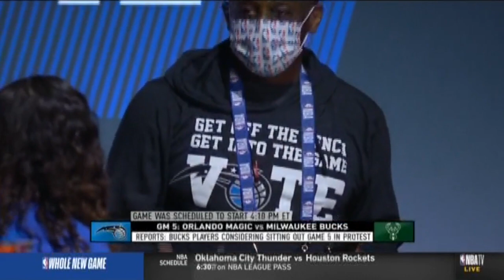Warriors Sound: Reflections on the Playoffs Pause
Warriors Sound reflects on the various emotional scenes centered around the pause of the 2020 NBA Playoffs and more.

0:20 - NBA Playoffs pause
2:15 - Former Warrior Chris Webber
5:20 - Bob Fitzgerald on NBA TV
9:25 - Steve Kerr remembers former coach Lute Olson